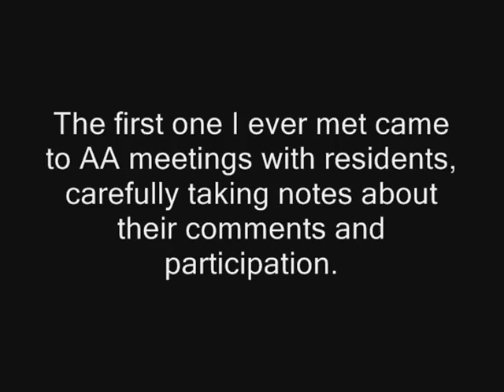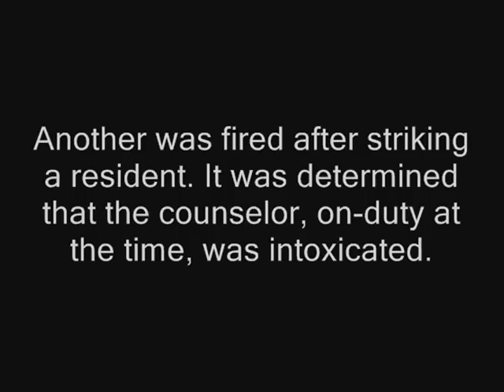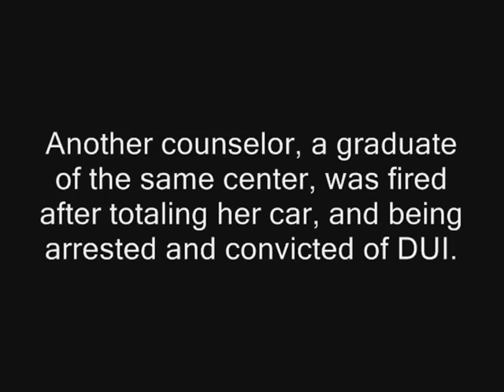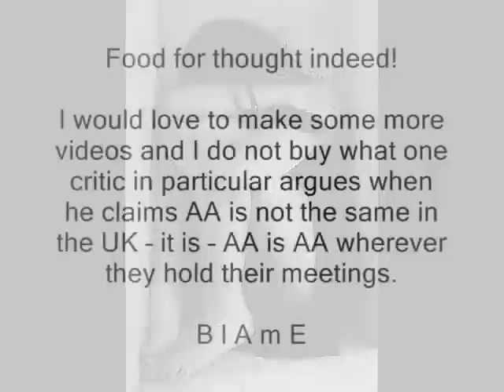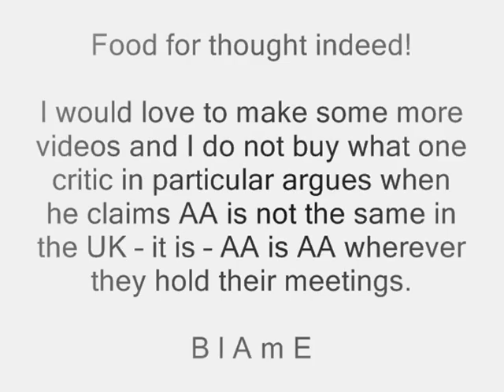Alcoholics Anonymous- 13th Step/Treatment Center Improprieties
A recent post at the Blamedenial message board on Yahoo forced me to ask myself whether I am still doing enough for this cause...

That is all I have to say for now.

B l A m E